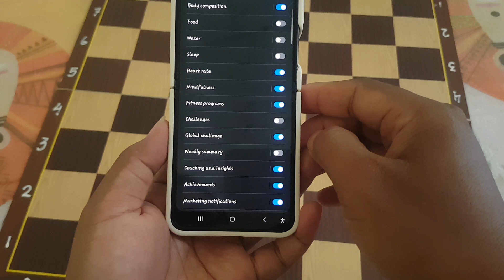SAMSUNG Galaxy Z Flip 5 Tips: How to Enable Global Challenge Notifications on Samsung Health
Go Global with Your Fitness Goals: How to Enable Global Challenge Notifications on Samsung Health

Embarking on a fitness journey becomes even more exciting when you connect with a global community. Samsung Health offers an incredible feature – Global Challenges – to unite users worldwide in reaching their health goals. In this guide, we'll walk you through the steps to enable notifications for Global Challenges on Samsung Health, ensuring you never miss out on the action.

**Step 1: Launch Samsung Health App**
Begin by ensuring you have the Samsung Health app installed on your device. Once installed, open the app and log in to your Samsung Health account.

**Step 2: Navigate to Global Challenges**
Look for the "Discover" or "Challenges" tab within the app. Depending on your device, this tab might be located at the bottom or top of the screen. Tap on it to access the Challenges section.

**Step 3: Explore Global Challenges**
In the Challenges section, you'll find a variety of challenges to choose from. Locate and select the "Global Challenges" category to explore challenges that connect you with users worldwide.

**Step 4: Join a Global Challenge**
Browse through the available Global Challenges and choose the one that resonates with your fitness objectives. Tap on the challenge card and follow the prompts to officially join the global community striving for health and wellness.

**Step 5: Access Samsung Health Settings**
To customize your notification preferences, exit the Challenges section and head to your device's settings. Locate the "Notifications" or "Apps" settings – the exact name can vary based on your device model.

**Step 6: Find Samsung Health in Notifications**
Scroll through the list of apps until you find Samsung Health. Tap on it to access the app's specific notification settings.

**Step 7: Enable Global Challenge Notifications**
Within Samsung Health's notification settings, look for the category related to Global Challenges. Toggle the switch to enable notifications for Global Challenges, ensuring you receive updates on milestones, leaderboards, and upcoming events.

**Step 8: Personalize Your Notification Preferences (Optional)**
Explore additional customization options within Samsung Health's notification settings. Depending on your preferences, you can adjust notification sounds, vibrations, or other settings to suit your liking.

**Conclusion:**
Congratulations! You've successfully enabled Global Challenge notifications on Samsung Health. Now, prepare to be part of a global fitness movement, where motivation and support come from every corner of the world.

Your fitness journey just went global – embrace the challenge, and enjoy the international camaraderie on the path to better health!